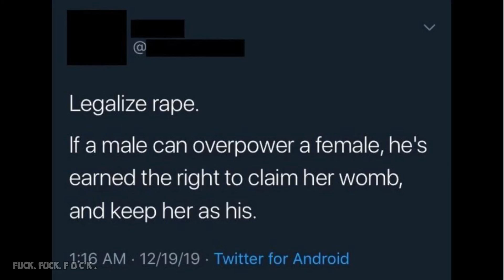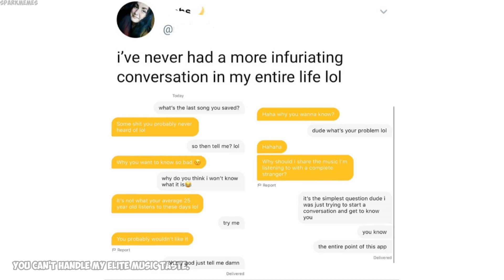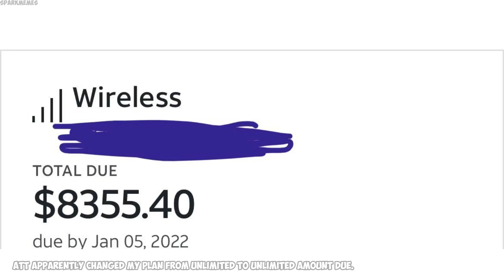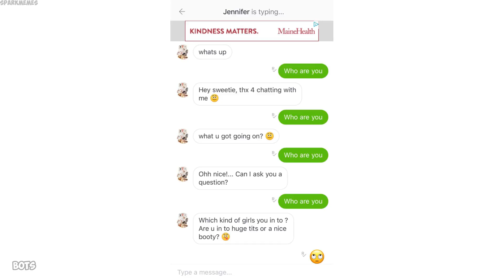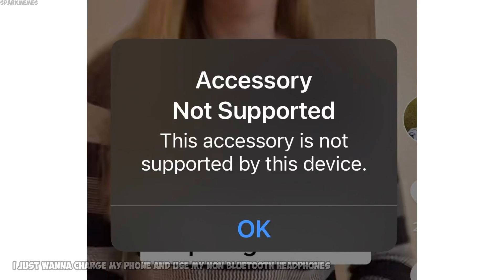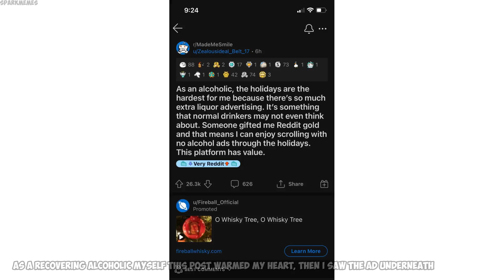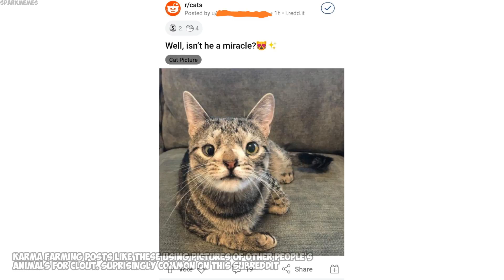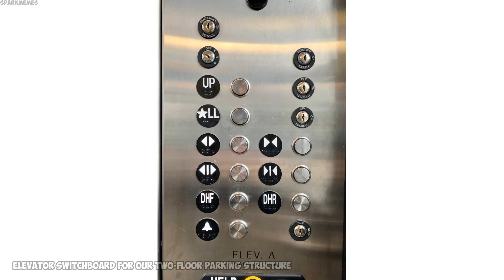The best of r/mildlyinfuriating v692